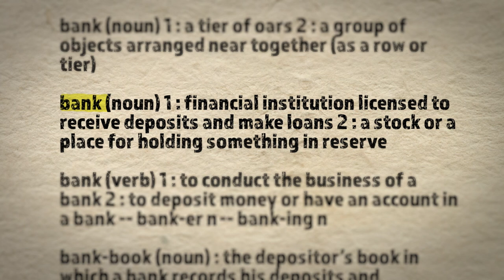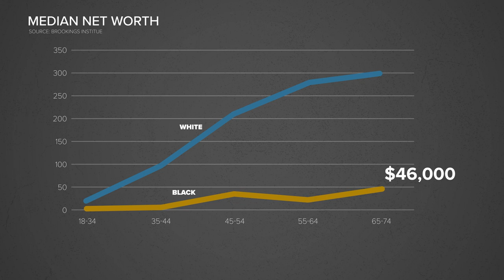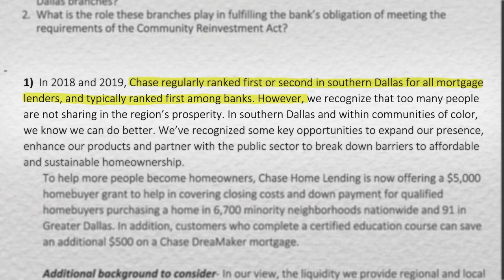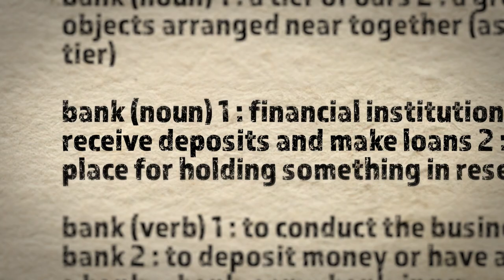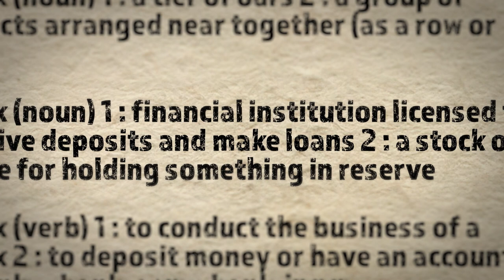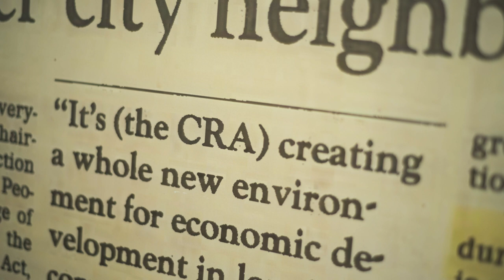How bank branches take deposits but make few loans in minority neighborhoods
A bank is supposed to do two things: collect deposits and make loans. And many do – if you live in the right part of town.

Banking Below 30, WFAA’s ongoing investigation of banking practices, has found that south of Interstate 30, where most of the residents are Black or Hispanic, many bank branches take deposits, but those same banks don’t lend much back out to customers in the surrounding neighborhoods.